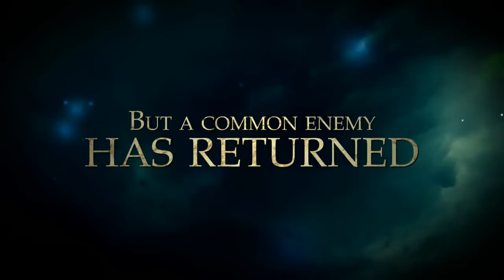Atlus USA Trailer: Divinity II: The Dragon Knight Saga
See the Divinity II saga to its true ending in this incredible RPG compilation that includes both the remastered Ego Draconis and its sequel Flames of Vengeance! As a Dragon Knight, you will explore the huge world of Rivellon and delve into the true nature of the age-old conflict between Dragon Slayers and Dragon Knights.

Download the game demo from Xbox LIVE Marketplace on March 24, 2011!